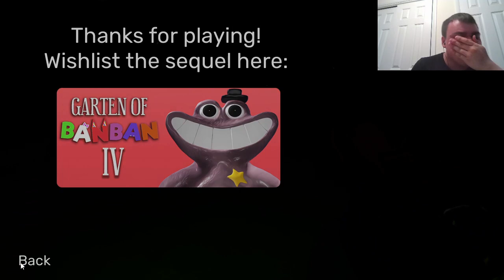Stinger Flynn is WEIRD AND SCARY! || Garten of Banban 3 (Full Game)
Welcome to my Playthrough on Garten of Banban 3! Delve even deeper into the depths of the establishment that was left suspiciously empty. Try to survive the unexpected residents and continue the search for your child… Enjoy! Thanks!

Enjoying my content? See you for Garten of Banban 4!